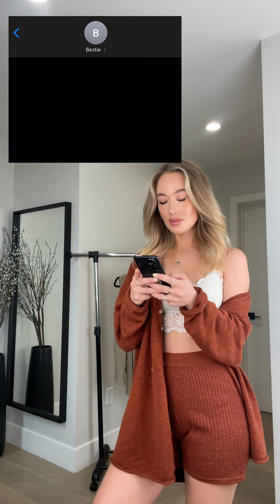3 looks, 10 ways 👀 Which one you wearing? @FreePeople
Orange Set

Dana set

✰ FAQ ✰
Full name? Robbi Ann Jan
How old are you? 27
Ethnicity? Half Australian and half American
What equipment do you use to film?

ROBBI

ROBBI

SOJOS:
 ROBBIJ15

Use code: ROBBI